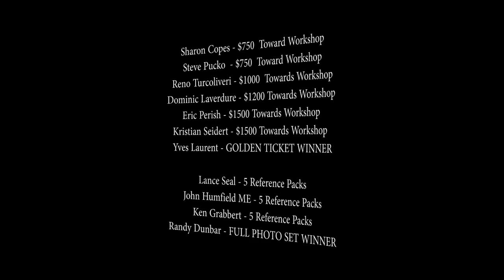2022 Golden Ticket Winners